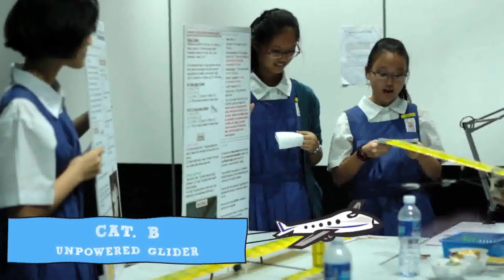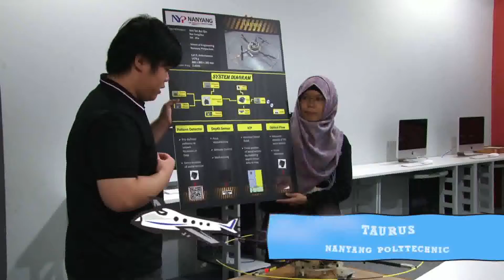SAFMC 2013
Soaring into its 5th year, SAFMC 2013 saw more than 300 teams pit their amazing flying machines against one another for the ultimate Championship title!